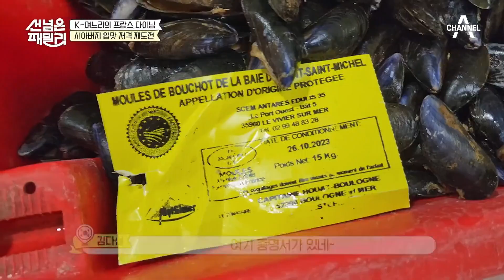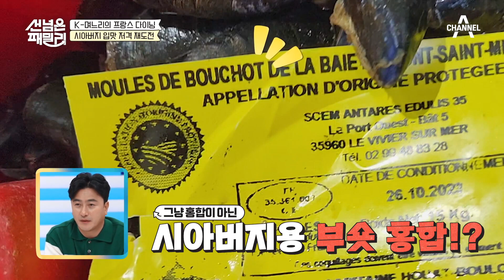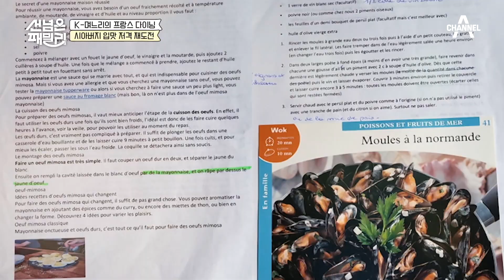한국 며느리의 무모한 도전은 과연 통할까! 미식가 시아버지를 위한 프랑스 요리 도전기 | 선 넘은 패밀리 9 회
다선의 거친 생각과
스티브의 불안한 눈빛과
그걸 지켜보는 시부모님..